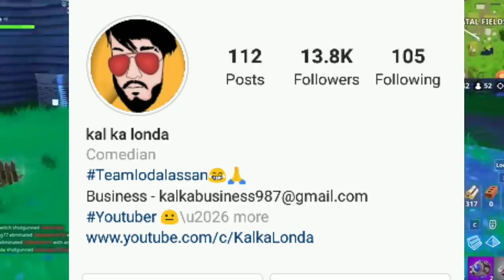BOLLYWOOD Actors Ke Duplicate Tik Tok Verson || Kal ka londa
Bollywood actors ke duplicate on tik tok
Bollywood stars ki tik tok copy
Bollywood actors tik tok copy
bulati hai magar jane ka nahi